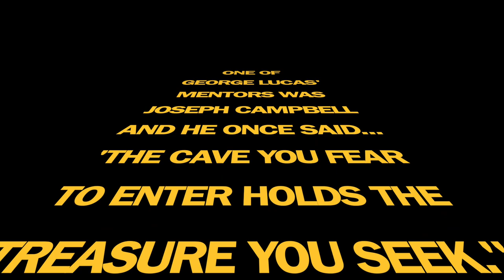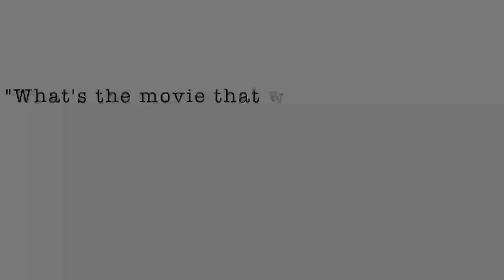How To Make Your First Movie: The Ultimate Filmmaking Course For Beginners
THIS VIDEO IS ABOUT THEULTIMATEFILMMAKINGCOURSEFORBEGINNERS. IT IS TO INSPIRE PEOPLE ON HOWTOMAKEYOURFIRSTMOVIE AND FINALLY TRAVISIVEY , THE PRODUCER, DIRECTOR, AND CO-WRITER OF NICEANDNAUGHTYACHRISTMASSTORY HAS STARTED A PROGRAM FOR FIRST TIME FILMMAKERS! Become a member and you will be able to upload your projects to our platform and possibly begin to earn from your work.

If you sign up under the filmmaker membership plan you can upload your shorts, series & full features!

This does not constitute a partnership with Trfwooofoo Motion Pictures or Travis Ivey in any way and their partners.

I am not an attorney and cannot give legal advice. I am only sharing and hoping I can help you do what I am currently doing and that is writing, producing, directing, and acting in my first directorial debut and hopefully build a solid network with future Indie filmmakers. I want to serve you! Click the link below and get started today!

Chapters:
00:00 Introduction
00:41 How are you going to do it!
01:10 You are a born risk taker!
01:56 All that matters is keeping your movie the main thing the main thing!
02:35 Your going to grow! You are going to go through changes!
03:21 No one is going to care about your film more than you!
04:16 What did Quentin Tarantino say?
04:32 Sign up today! Click the link below!

P.S Sorry QuEntin Tarantino! :)